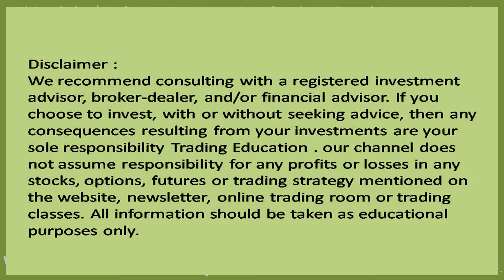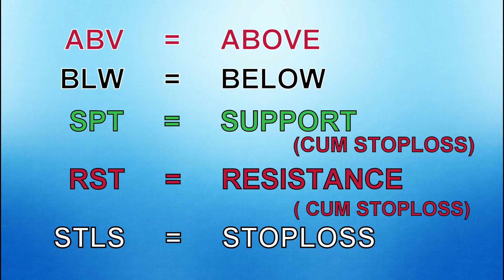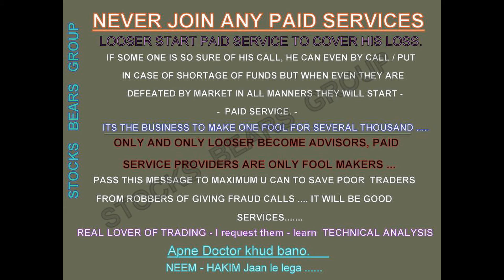Nifty | Bank Nifty | Stocks | Tomorrow Level Prediction For 16 Nov 2021